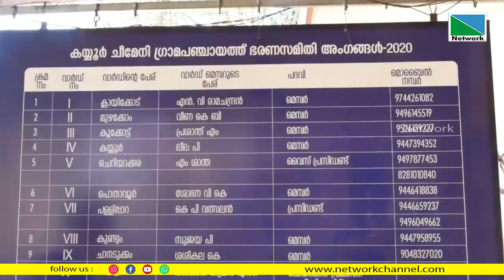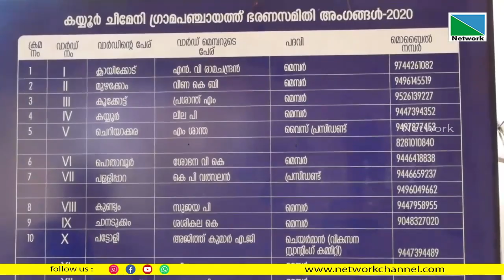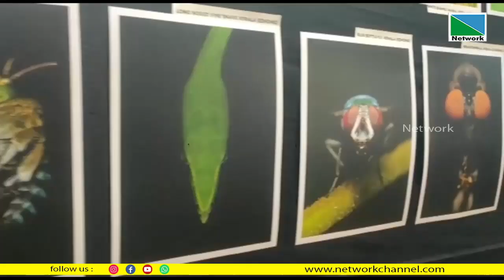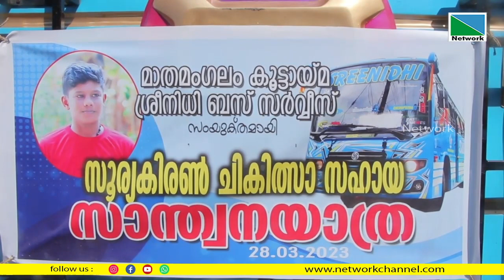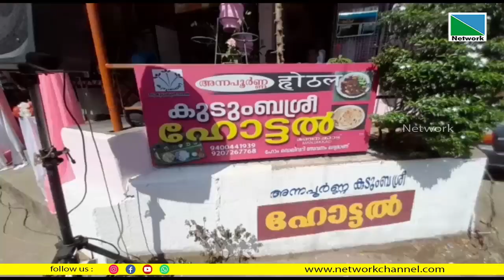28 MARCH 2023